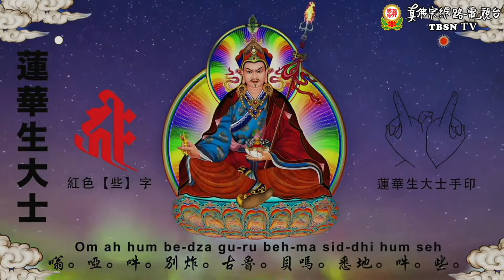2022年08月27日 聖尊蓮生活佛盧勝彥開講「維摩詰經」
2022年08月27日 聖尊蓮生活佛盧勝彥開講「維摩詰經」